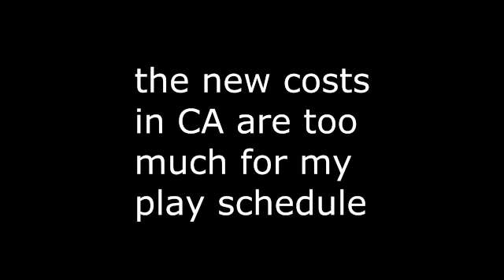need CA gp gifts to finish montage sooner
didnt think it would come to this, but gp prices are too much